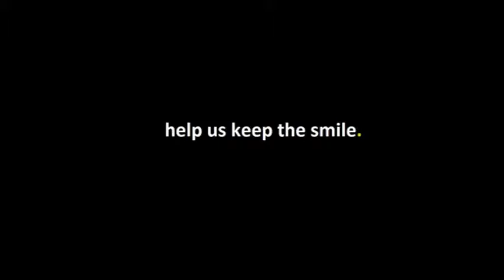IIPMALANKRITATEST1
Property of Naresh , Akesh and Ahad ...